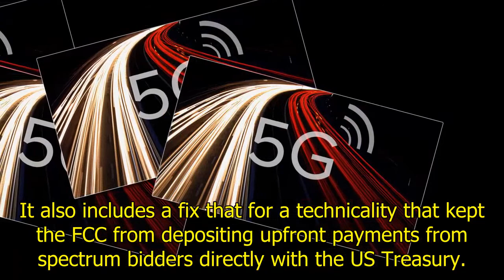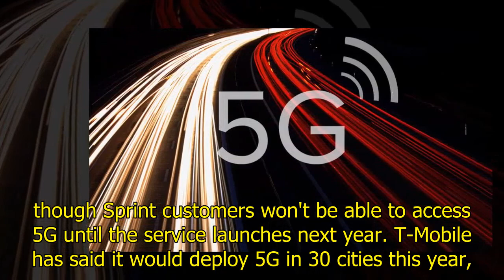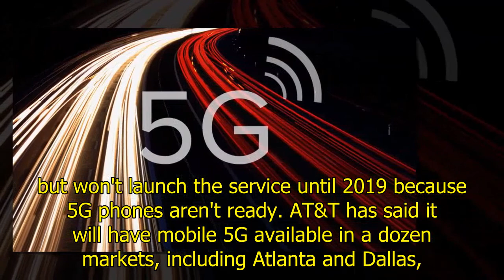Ajit Pai tweets praise for House passage of 5G support bill